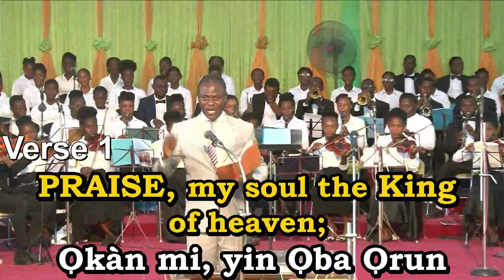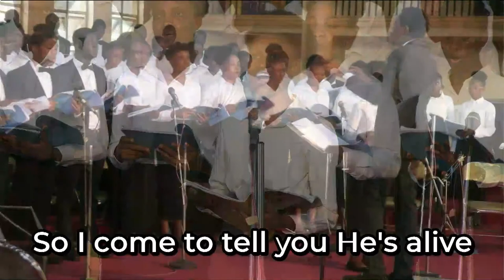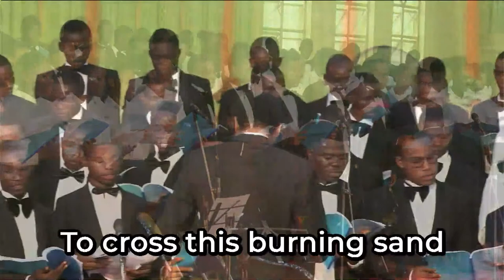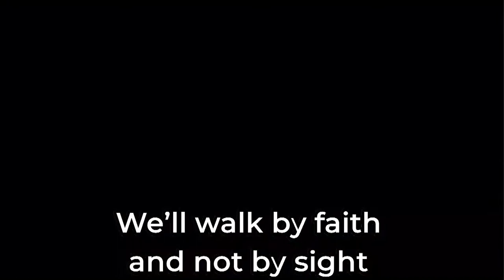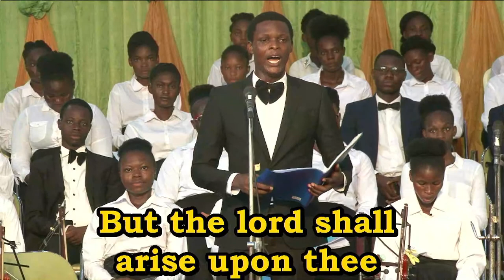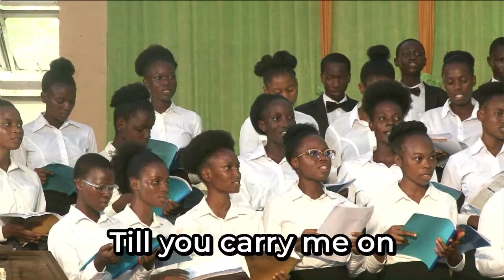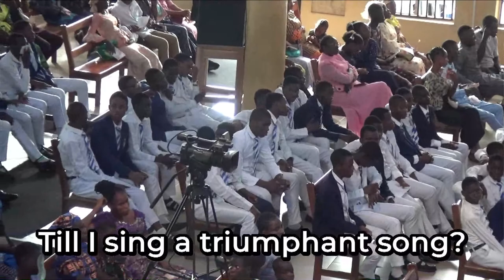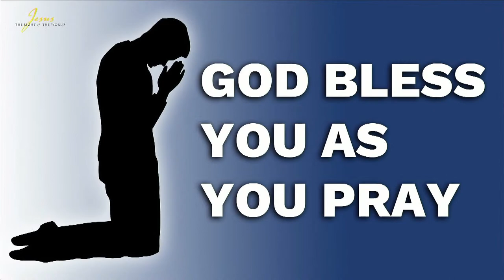2023 Youth Concert 28-05-2023. Apostolic Faith Church Ogun Region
TIMESTAMP
08:00    Introduction
25:13    TOTAL PRAISE - Richard Smallwood -- Choir
28:30    THIS BLOOD - Rita Springer -- Solo/Choir
37:29    WHAT A FRIEND WE HAVE IN JESUS - Charles Crozat Converse -- Brass Ensemble
49:15    YAHWEH - Paula Stefanovich -- Choir
55:04    I'VE JUST SEEN JESUS - Bill & Gloria Gaither -- Duet
1:04:09 BUILD A BRIDGE - (With Clarinet) - Mavis Staples -- Solo/Choir
1:08:56 HE MUST HAVE A HAD THE MOUNTAIN ON HIS MIND - Gordon Jensen -- Solo/Choir
1:13:31 MARRIAGE SUPPER OF THE LAMB -- Choir
1:17:43 BY FAITH  - (With Spoken Word Peom) Keith Getty, Kristyn Getty, & Stuart Townend -- Solo/Choir
1:26:00 Intermission
1:41:56 COUNTRY GARDENS  - Percy Grainger -- Orchestration
1:47:02 THE PEOPLE THAT WALKETH George Fredrick Handel Classical -- Vocal and Paino
1:55:21 THE DAYS OF OUR LIVES - Daniel Oludare -- Solo Voice and Paino
2:01:47 ONE MORE MOUNTAIN -- Trio/Choir (With Violin)
2:05:45 HOW LONG - Bill & Gloria Gaither -- Solo/Choir
2:15:47 PLAYLET